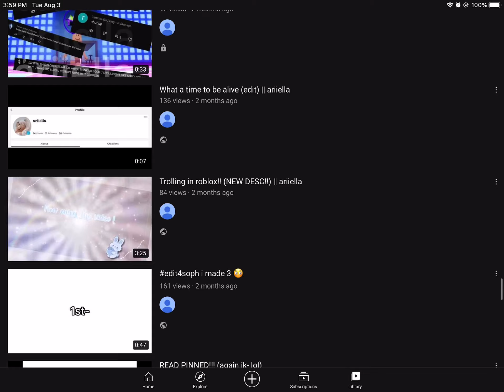ANYONE KNOW HOW TO PRIVATE VIDEOS QUICKLY?